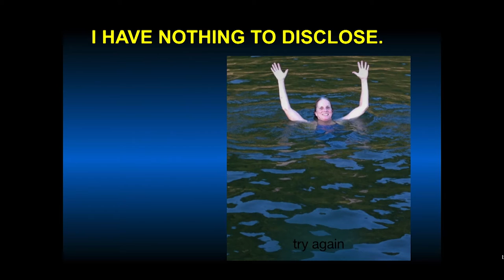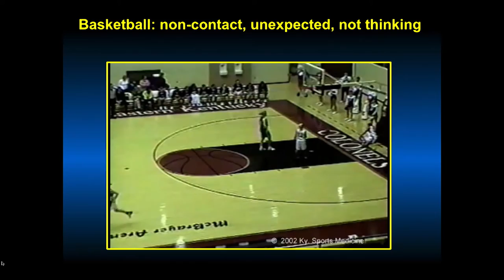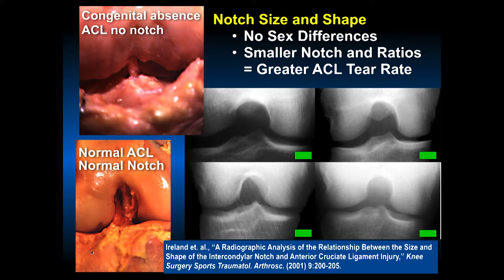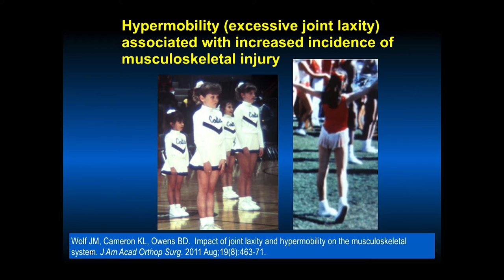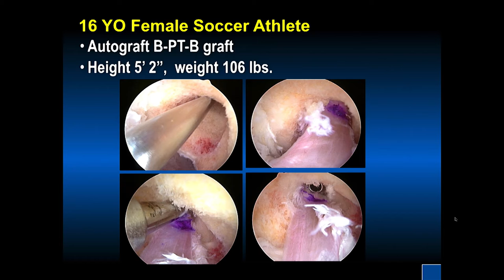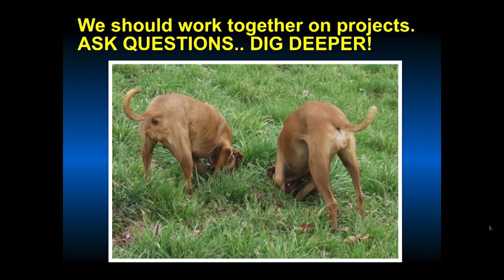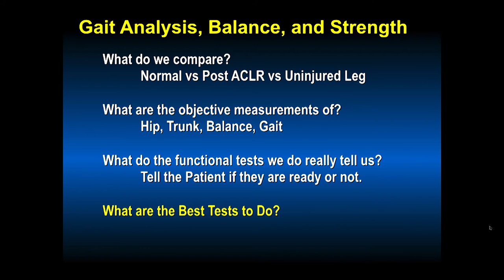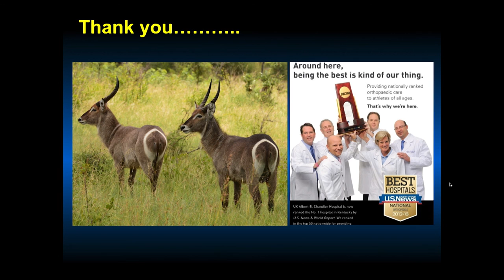623 ACL Injuries in Females Sex Differences and Similarities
Presented by:
Mary Lloyd Ireland
Professor
Dept. of Orthopaedic Surgery and Sports Medicine
University of Kentucky
Lexington KY

0:00 Introduction
1:07 Sex and Sports: Caring for the Female Athlete ACL Injuries1:35 Sex Based Considerations in Caring for Common Sports Injuries
2:23 30 Years After Appreciating Non-contact ACL higher rates in basketball, what progress have we made?
2:51 Sex Based Considerations in caring for common sports injuries
ACL Injuries and Management
 •Epidemiology highest Female:Male rate differences1
 •Basketball and Team Handball
3:15 ACL Injury Rates NCAA 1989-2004
 Basketball - Women:Men 3.38
 Soccer - Women:Men 2.75
4:18 Mechanisms of Injury
 •No Sex Difference in noncontact Mechanisms
 •Weight bearing Pivot Shift
4:48 Basketball ACL Tear Video
5:28 Basketball: non-contact, unexpected, not thinking
5:58 How do we teach athletes to land in a safe position?
7:20 Multiple Factors Resulting in ACL Injuries
NOT modifiable:
 •Anatomic/Structural
 •Hormonal
Modifiable:
 •Neuromuscular/biomechanical
 •Expert think tanks agree that modifiable factors are most important
 •Emphasize modifiable factors for return-to-play and prevention programs
7:44 Anatomic Differences in the Knee, No Sex Differences
 •Notch size and shape
 •Tibial slope on sagittal measurements
 •Normal: 10° posterior slope
 •Greater Posterior Slope is a risk factor for ACL injury
 •Size of ligament
 •Femoral condyle size and shape
8:38 Notch Size and Shape
 •No Sex Differences
 •Smaller Notch and Ratios = Greater ACL Tear Rate
9:49 BONY MORPHOLOGY Shape and Size of Femoral Condyles
10:13 Tibial Plateau Geometry
 •No Sex Differences
 •Tibial Plateau Risk Model:
 •Medial and Lateral Slope
 •Medial Tibial Depth
11:09 Intrinsic
 •Hormonal / Joint Laxity
 •Data are insufficient to make any conclusive statement regarding menstrual cycle of knee laxity and on the rate of ACL injury in females
11:50 The COL5A1 Gene Is Associated With Increased Risk of ACL Tears in Females
 •Gene that encodes alpha1 chain
 •Type 1 collagen ACL tears
 •Type 5 collagen Achilles tendon injuries
12:35 Male vs Female Comparison
13:38 Hypermobility (excessive joint laxity) associated with increased incidence of musculoskeletal injury
13:50 Extrinsic
 •Kinematics
 •Valgus Collapse and increased knee abduction moment
 •205 female athletes, 9 ACL tears
 •Greater abduction moment predicted ACL injury p less than.001
14:58 A Comparison of Knee Kinetics between Male and Female Recreational Athletes in Stop-Jump Tasks.
15:37 Is Decision Making Different for ACL Management Based on SEX? NO
 •Treatment by Health Care Professionals
 •Decision to Reconstruct ACL and Graft Choice
 •Desire to Compete and Win
16:15 PE Video
16:28 Special Considerations in Females
 •Shorter femoral condyle
 •Adjust fixation accordingly
 •Absorbable/HA interference screw or endobutton
16:59 16 YO Female Soccer Athlete
 •Autograft B-PT-B graft
 •Height 5’ 2”,  weight 106 lbs.
17:12 Surgical Management
 •Graft Choice
 •No Sex Difference
 •Do not change based on cosmetic concerns
 •Smaller Shorter Patient
 •Adjust Femoral Fixation
 •Use Suspension or Bioabsorbable Devices
 •Avoid Iatrogenic ITB Syndrome
18:01 16 YO Female Soccer Athlete
 •Xrays: 2 weeks after hardware removal
18:11 Orthopaedic Surgeons Can Stabilize the Knee
18:53 Development of Osteoarthritis
Swedish ACL Registry
 •84 female soccer players ACL injuries
 •12 year follow up.
 •42% Symptomatic Knee OA
 •75% Symptoms affected QOL
 •No difference if underwent ACLR compared to those who had not
20:10 Development of Osteoarthritis
Longer term Registry follow up needed
21:00 Knee “pack-years”
21:24 outcome study , not able to get adequate follow up
 •KSM         51
 •UK         13
 •Lex. Clinic   15
 Total         79
Planned Follow-up at 1,2 and 5 years
Study discontinued
21:45 We should work together
22:46 2 years after ACLRYoung active athletes returning to high level sports
 •Less likely for second ACL injury
 •More likely regain knee joint biological health and function
23:32 7 Months Right ACLR Full Soccer Video
 •Forward Trunk &Pelvic Tilt ,Trendelenberg
25:08 Gait Analysis, Balance, and Strength
26:22 There remains a paucity of objective criteria and consensus guidelines to facilitate the decision of RTP after ACLR
 •Kinesiophobia or Fear of Reinjury
 •Need reliable consensus guidelines
27:07 “The Uneven Playing Field” •By Michael SokolovNew York Times, May 11, 2008
 •Janelle Pierson
 •High school soccer player
 •Multiple ACL injuries, both knees
 •Mindset: after surgeries, multiple knee injuries
 •Rehab hard
 •Get back on the field
 •Compete fiercely
 •Hope not to be injured
28:09 There are Sex Differences. Children are not Little Adults.
Girls and Boys are not alike. Good Thing! (Katy Kay BBC & Coauthor The Confidence Code)
30:35 The End